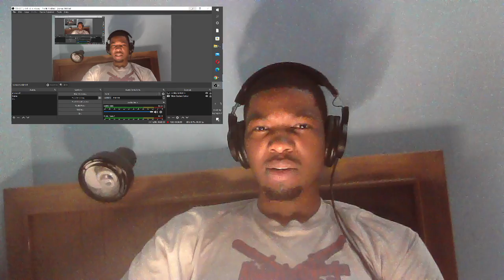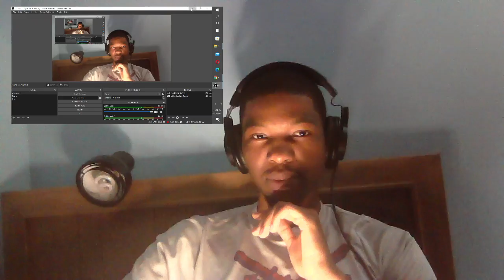YOU HAD A RAP BATTLE IN THE LIBRARY??? | My First reaction to Youtuber Young MoneyMaker Jay